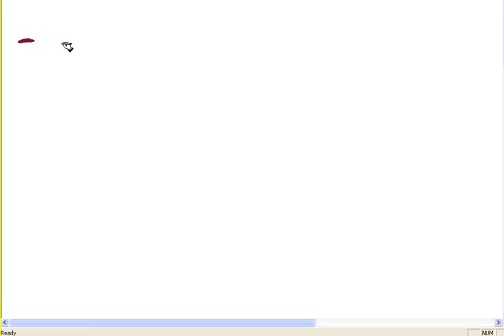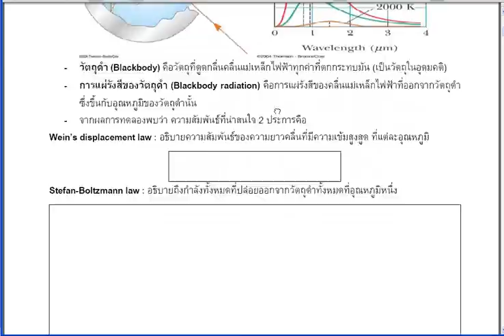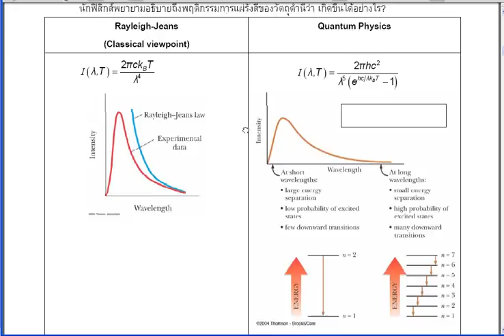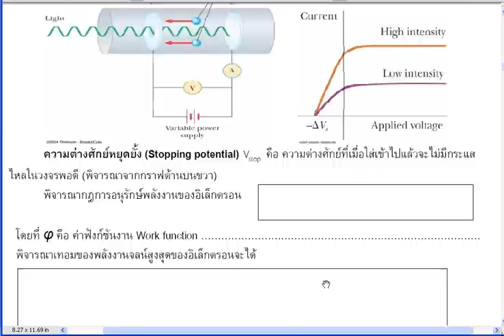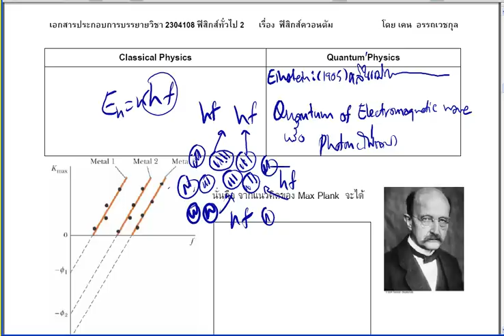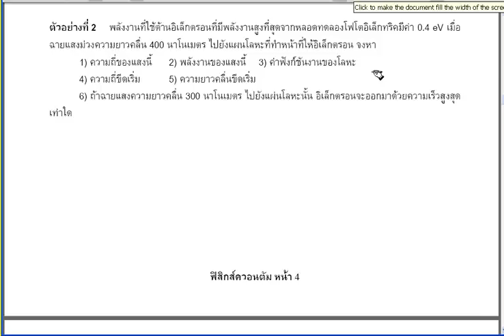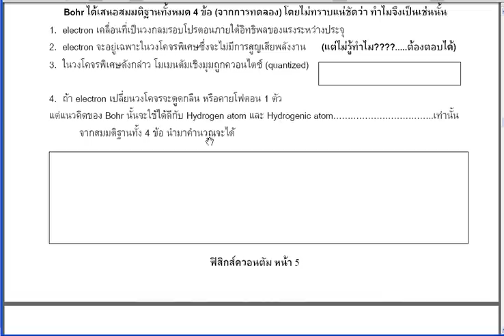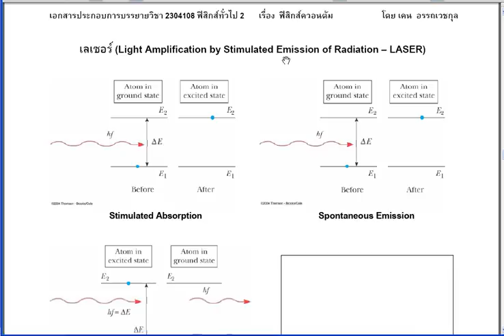[Physics 2] ฟิสิกส์ควอนตัม 1/2 by P'Ken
เอกสารประกอบ Physics 2 เรื่องฟิสิกส์ควอนตัม พร้อมคำอธิบายที่

ติดตามพวกเราได้ผ่านทาง